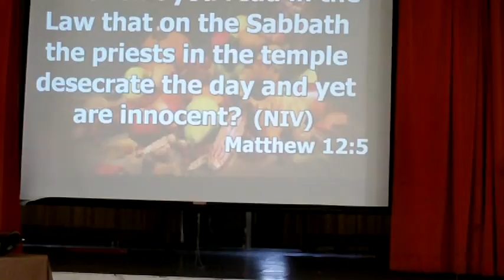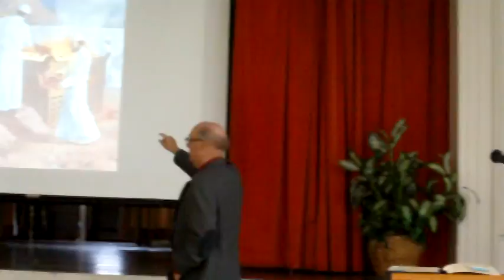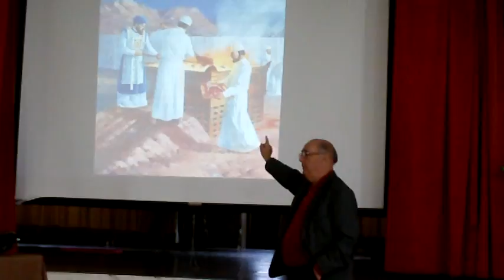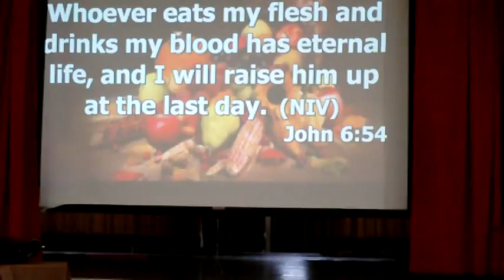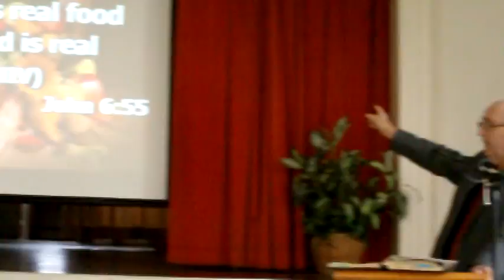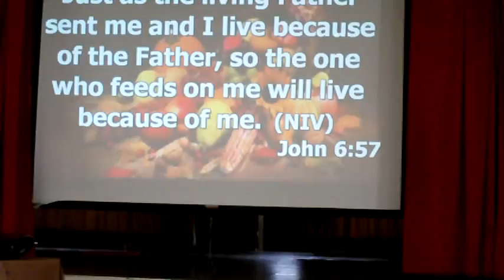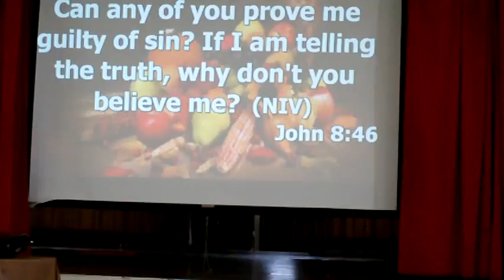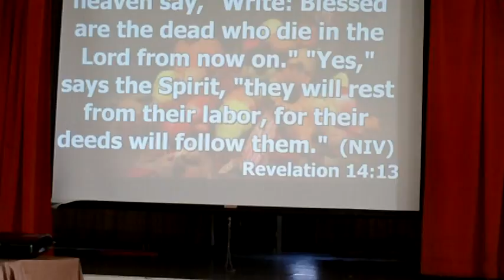11262016 N Earle Why Did Jesus Talk So Much About Himself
Grace Communion International Los Angeles November 26, 2016 Worship Service